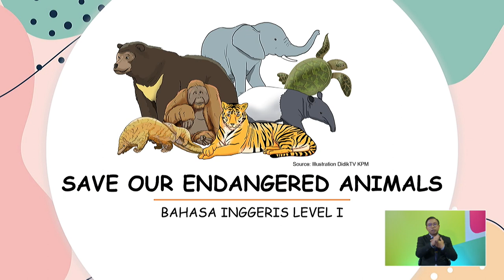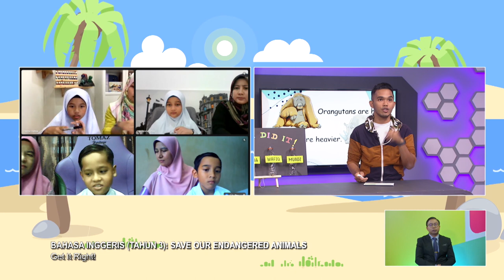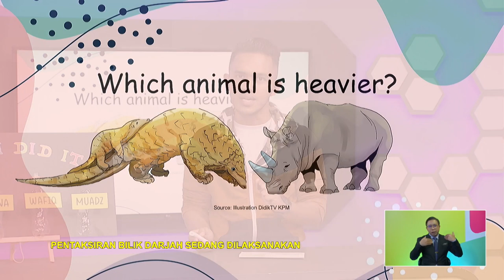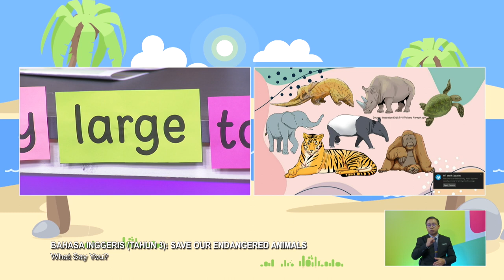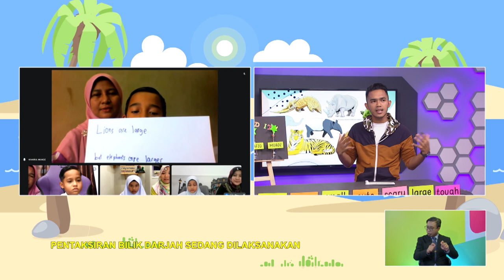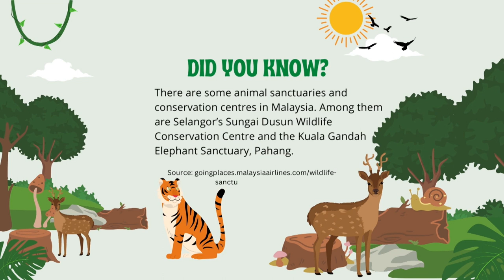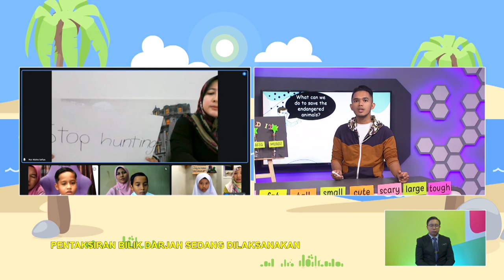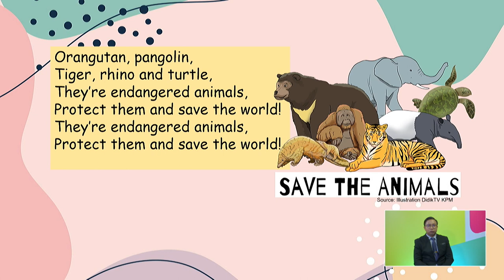TAHAP I 2022 Q3 Q4 EP 73 BAHASA INGGERIS TAHUN 3 SAVE OUR ENDANGERED ANIMALS